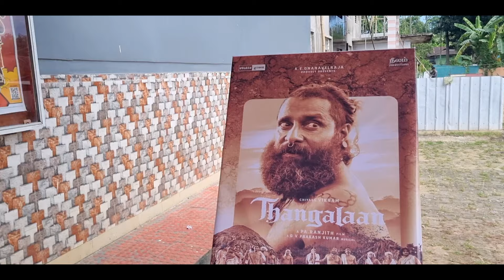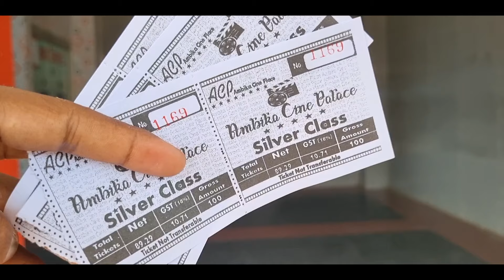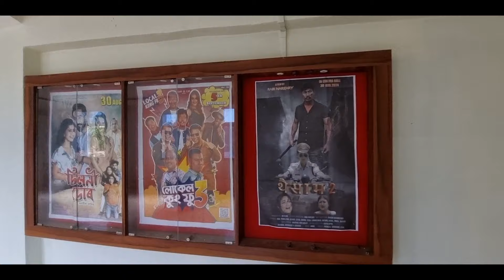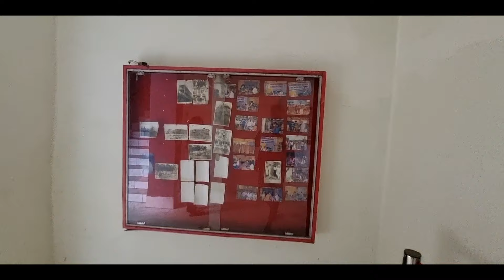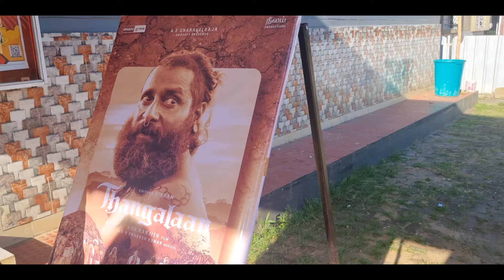Assamese Local Kungfu 3 Film | Dudhnoi Cinema Hall | Comedy & Action Movie | Mr Adman